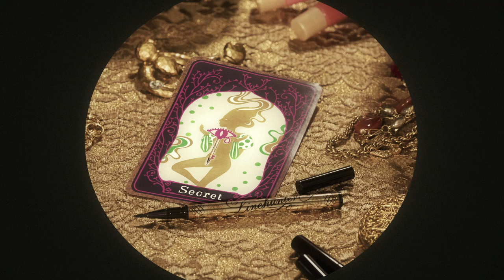episode.25 「Eye Hunter」| MAJOLICA MAJORCA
あなたの本当の欲望があかされる！Webで選んだアイテムで物語が変わるスペシャルコンテンツ。くわしくはこちら。